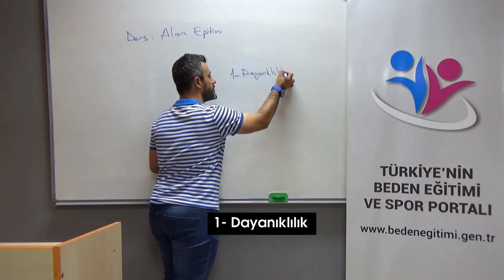Beden eğitimi ÖABT dersleri çok yakında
KPSS 2020 Beden Eğitimi ve Spor alan bilgisi
dersleri (ÖABT) Kerem Balyemez farkıyla çok
yakında youtube kanalımızda yayınlanacaktır.